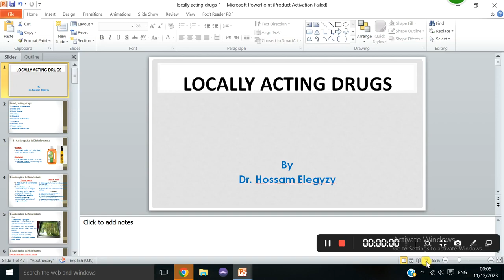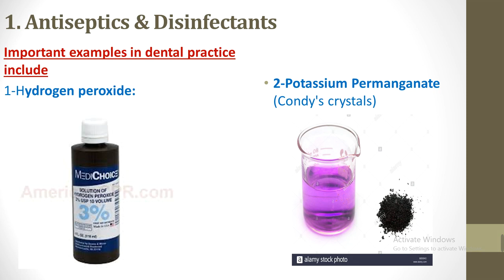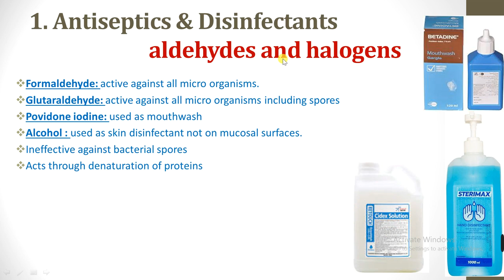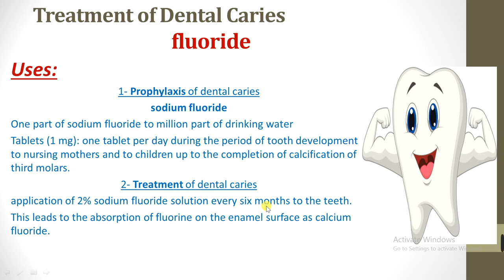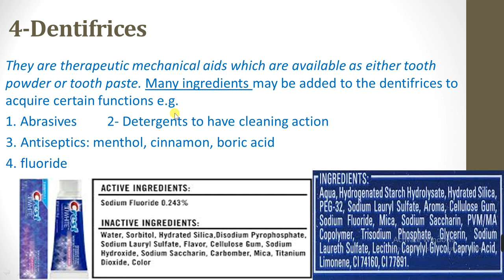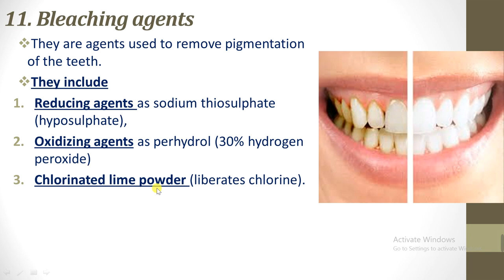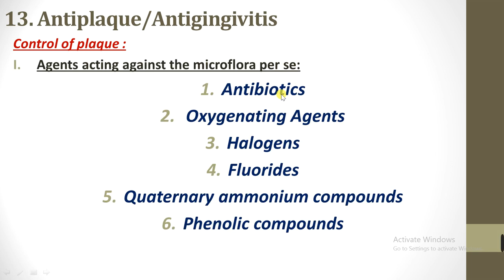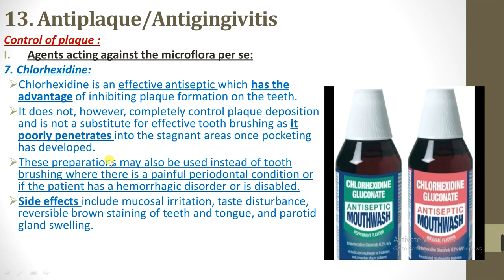5 locally acting drugs practical pharmacology dentistry medicine المحاضرة الخامسة عملى الفارما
5th lecture in practical pharmacology for dentistry and medicine students
and waiting for your feedback